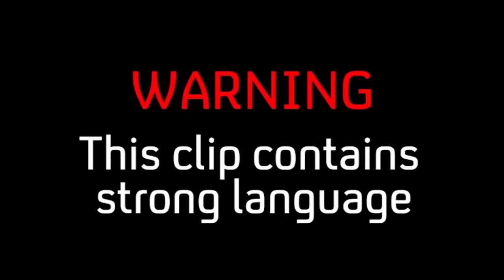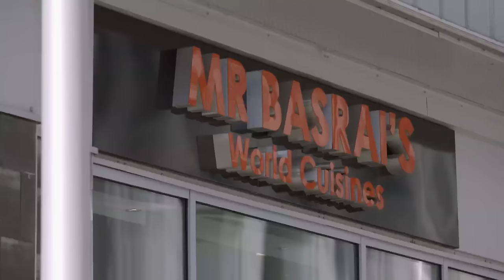Can Amputee Veterans Escape the Hunters? | Hunted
The amputee army veterans find themselves in a restaurant in Blackpool, and the hunters have located them. Will the veterans manage to get away?